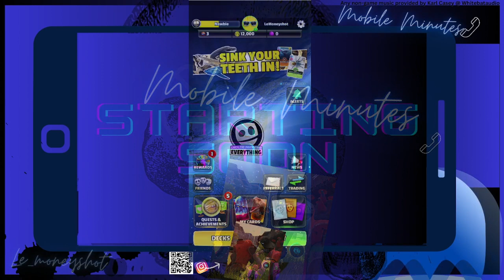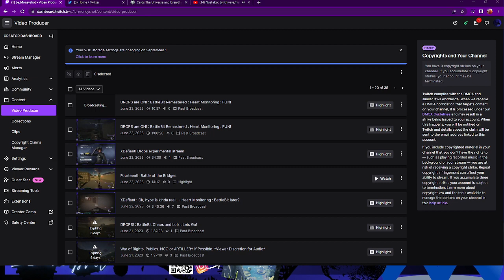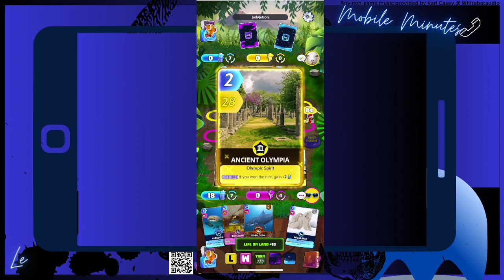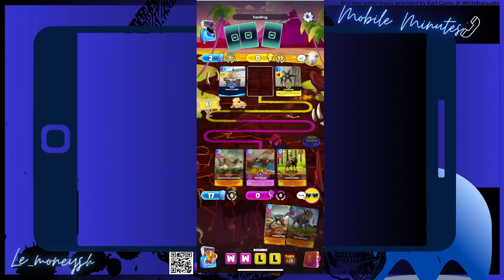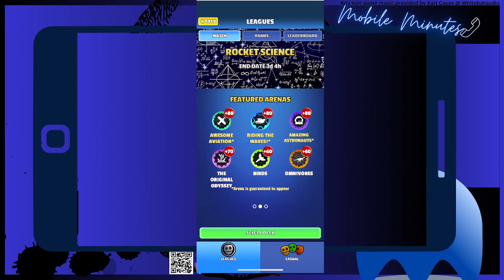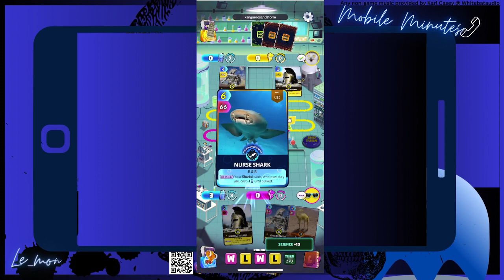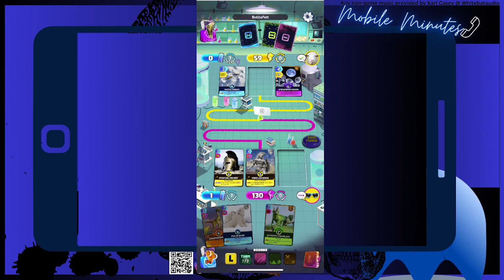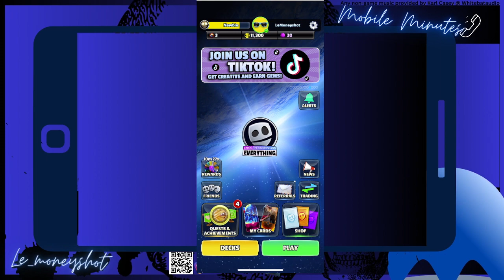Moneyshot Mobile Minutes - CUE: Cards The Universe and Everything!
A brief look at CUE! So far we will for sure be back for more!